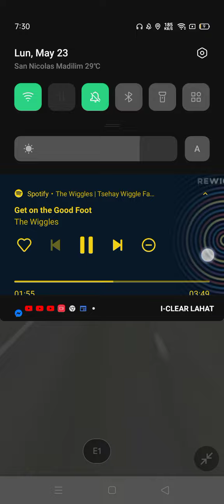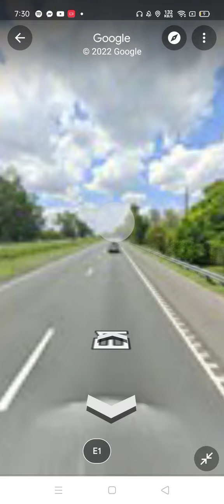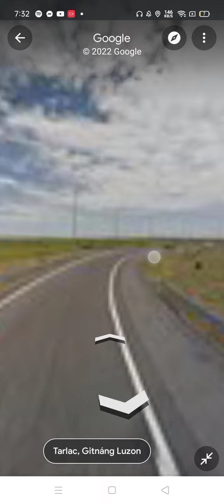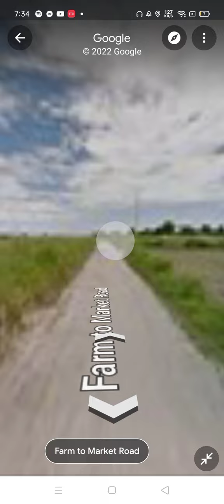Sesame Street:NLEX(North Luzon Expressway)SCTEX(Subic Clark Tarlac Expressway)